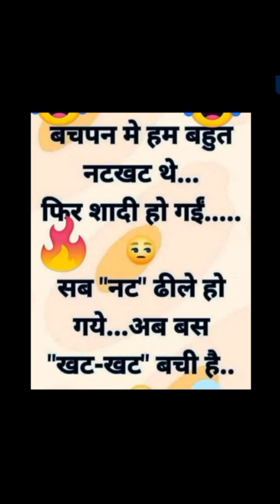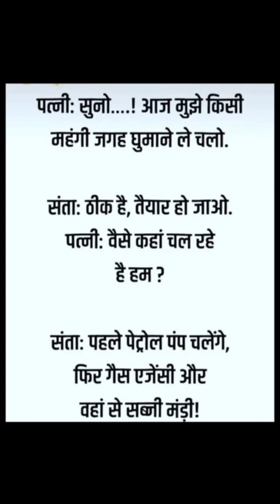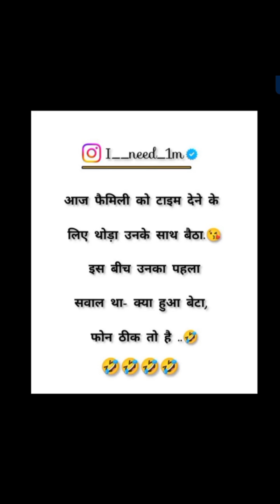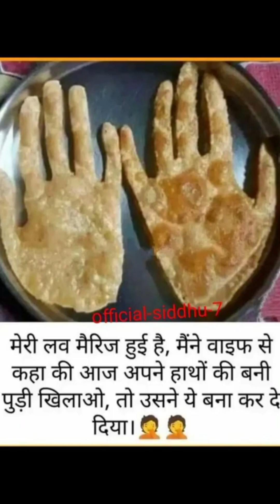हँसी से लोटपोट कराने वाली joke,p-1😂 joke 🤩comedy video 🤣 top funny hindi joke 😄 मजेदार जोक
से लोटपोट कराने वाली joke,😂 funny joke 🤩comedy video 🤣 top funny hindi joke 😄 मजेदार जोक

funny and lol memes memes joke मजेदार फोटो @AajkaTathy

Joke
Funny joke
Viralvideo
Comedy videos
Majedar chutkule
Funny chutkule
ल़डकियों की फनी जोक
ल़डकियों के फनी memes
Memes funny
Video funny
Ladkiyo के अजीब कारनामे